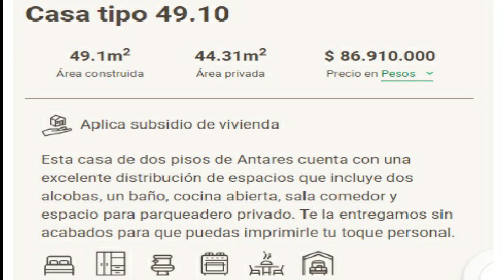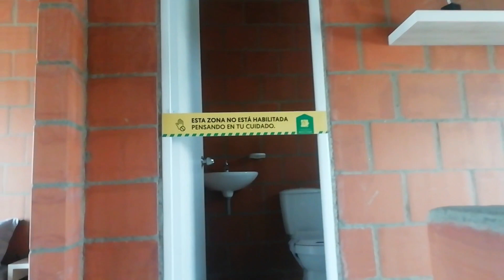ANTARES BELORIZONTE - CONSTRUCTORA BOLIVAR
Esta casa de dos pisos de Antares cuenta con una excelente distribución de espacios que incluye dos alcobas, un baño, cocina abierta, sala comedor y espacio para parqueadero privado.

Casa
49.1m2 Área construida

44.31m2 Área privada

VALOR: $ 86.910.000